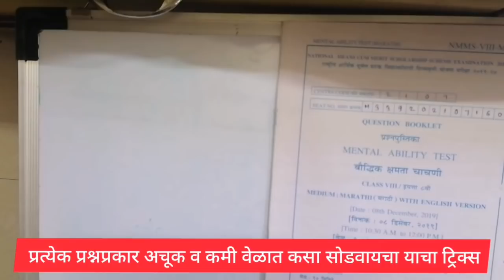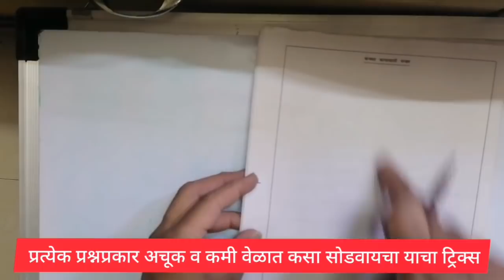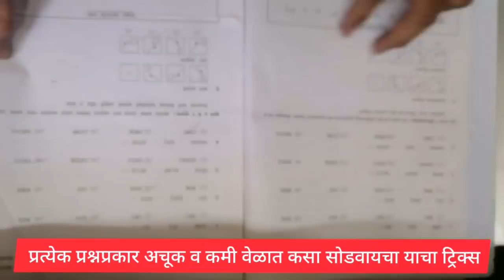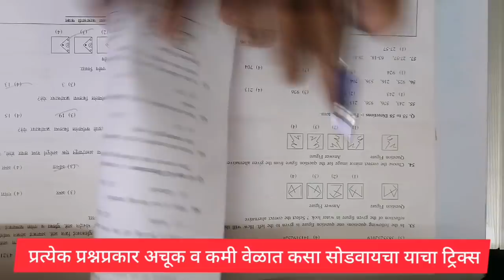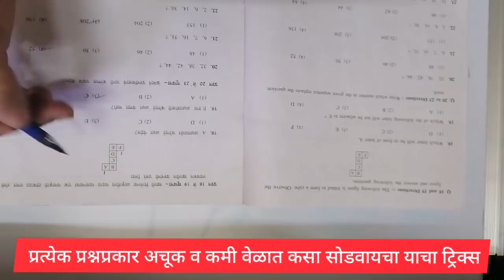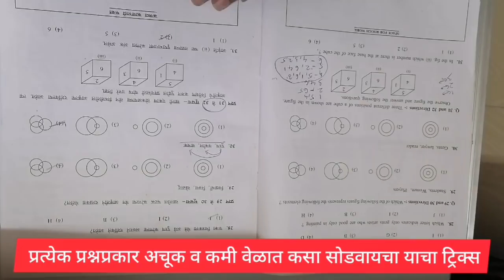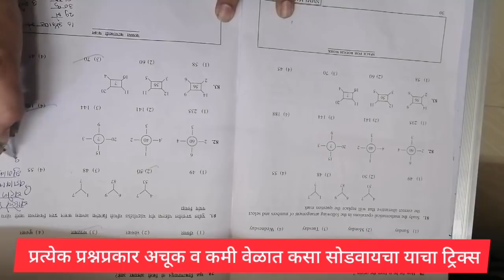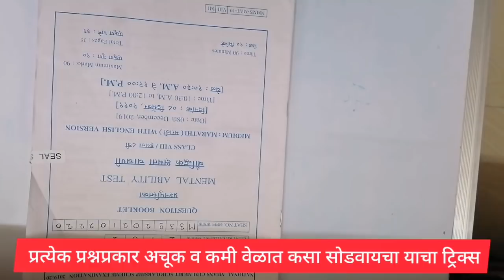Nmms बौद्धिक क्षमता चाचणी (MAT) मधील प्रश्न अचूक व कमी वेळात कसे सोडवावे|nmms exam paper mat 2021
बौद्धिक क्षमता चाचणी (MAT) मधील प्रश्न अचूक व कमी वेळात कसे सोडवावे
nmms